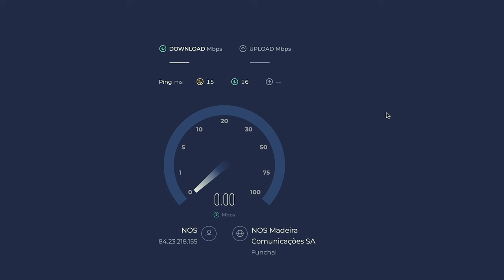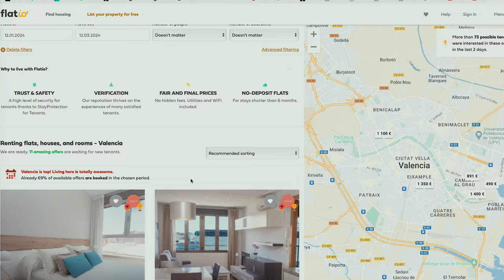How we book CHEAP ACCOMMODATION in Europe (BUDGET TRAVEL for NOMADS and LONG-TERM TRAVELERS)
If you are a digital nomad, or like to stay in places for 2 weeks or longer, than this video is for you! We have been traveling full-time for the past 3 years and accommodation was always our biggest expense when traveling outside the USA (we have a van in the US) until now.

We have been testing out Flatio for the past month and so far LOVE it! It's been a game changer in allowing us to visit places we might not be able to afford if we stayed in hotels or even Bnb's.

✅ Check out Flatio to find your next long-term stay!  Affordable Accommodation for Nomads,  FT Travelers, or people who just want to travel for a little bit longer

✅ Our Favorite Travel Insurance for Nomads!

⊳ ⊳ ⊳KEEP THIS CHANNEL GOING! Thank you for everyone that donates!  ⊲ ⊲ ⊲